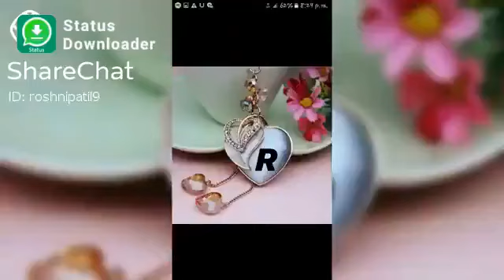R name status song audio